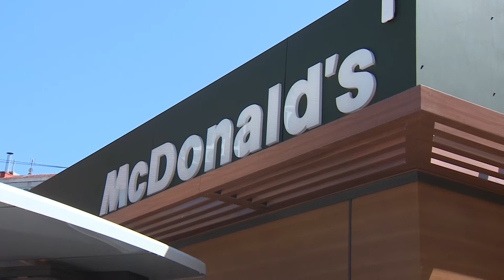McDonald's dejará Rusia tras más de 30 años de actividad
McDonald's dejará Rusia tras más de 30 años de actividad e inicia la venta de su red de restaurantes, integrada por 850 locales, una decisión que supondrá para la multinacional un cargo de entre 1.200 y 1.400 millones de dólares (entre 1.150 y 1.340 millones de euros), según ha anunciado la compañía.

(Fuente: Europa Press, EBS, Cedidas)